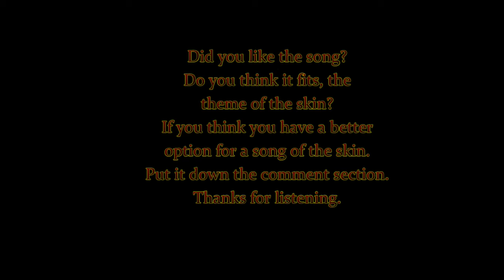League of Legends Skin Music: Santa Gragas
Just a little song to listen, while playing Santa Gragas